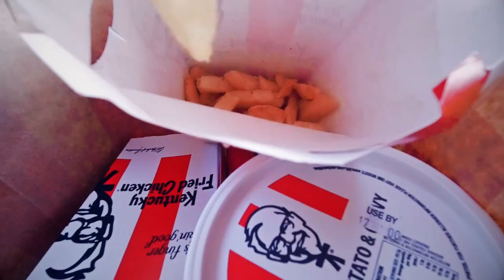Picnic at Harvey's Creek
A freshwater creek known only to locals is calling us for a late afternoon picnic. Daddy take the kids, gets some KFC and picks Mummy up from work for an afternoon swim and feed at Harvey's Creek.